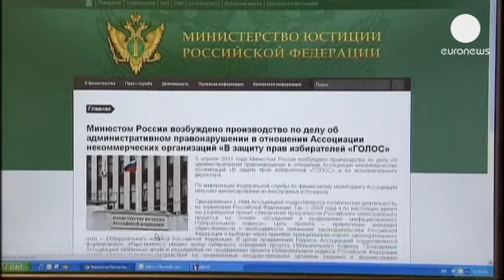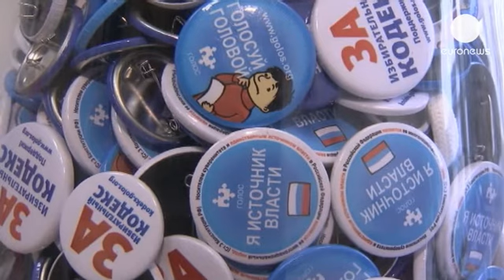Генпрокуратура нашла у НКО тот самый "миллиард...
Российская Генпрокуратура объявила, что располагает доказательствами того, что работающие в России некомерческие организации (НКО) получили из-за рубежа более 28 млрд рублей за последний год. О том, что НКО получили 1 миллиард долларов заявил несколько дней назад президент Владимир Путин в интервью немецкому телевидению.

Между тем, Министерство юстиции уже нашло первого иностранного агента среди НКО: ассоциацию "Голос" обвинили в ведении политической деятельности (за подготовку проекта избирательного кодекса) и в получении иностранного финансирования (имется ввиду  премия Андрея Сахарова от Хельсинского комитета).

Руководитель фракции "Справедливая Россия" в Госдуме Сергей Миронов так прокомментировал это:

"Если есть факты получения денег из-за рубежа, то, конечно, это выглядит немножко диковато. Потому что, если мы решаем проблемы своего избирательного права, если мы решаем проблемы своего избирательного кодекса, это наше внутреннее дело. И почему кто-то должен финансировать это из-за рубежа."

Минюст возбудил административное дело против ассоциации "Голос" и ее исполнительного директора исполнительного директора Лидии Шибановой за нарушение недавно принятого закона -- а именно за нерегистрацию организации как некомерческой, выполняющей функции иностранного агента. Это первый случай применения "закона об агентах". Шибановой грозит штраф до 300 тыс. рублей, а ассоциации  - до 500 тыс. рублей.

"Все это было притянуто за уши: и эти 7 тыс.евро, от которых мы отказались, и избирательный кодекс, по которому вся активная деятельность вообще закончилась в прошлом году. Видимо, поступила задача для министерства юстиции провести такую кампанию. Думаю, что министерству юстиции  тоже не очень приятно заниматься этим, потому что они юристы и все прекрасно понимают. Я думаю, что задача довести это до суда, сделать публичный скандал  и предъявить обществу - что, мол, вот видите, мы нашли этих агентов", - считает исполнительный директор «Голоса» Григорий Мельконьянц.

Массовые проверки деятельности некоммерческих организаций в России начались в конце марта. Власти называют их плановыми, правозащитники  видят в них политическое давление.